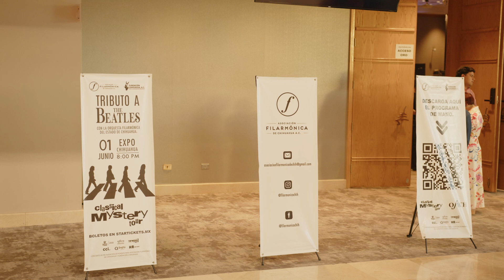TRIBUTO SINFÓNICO A THE BEATLES: CLASSICAL MYSTERY TOUR X OFECH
01/06/23
Memorias del concierto organizado por la Asociación Filarmónica de Chihuahua en colaboración con Fundación Chihuahua.

Startickets.mx
Hotel Quality Inn
Top Medios
CCI glb.
GRD multimedia
Denny´s
IMAN outdoor media
Imagen Radio
Autotokio Nissan
Televisa Chihuahua

Video y edición: Tito David Villalobos